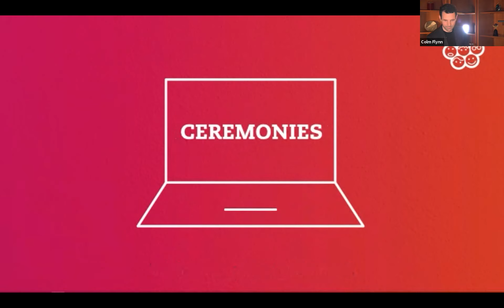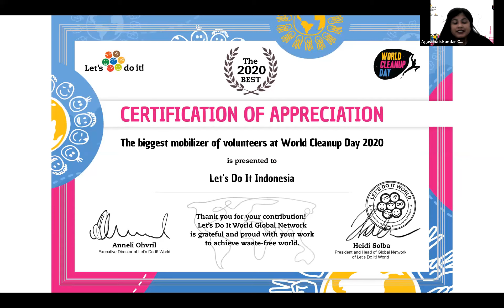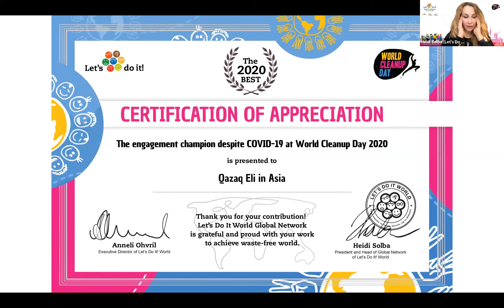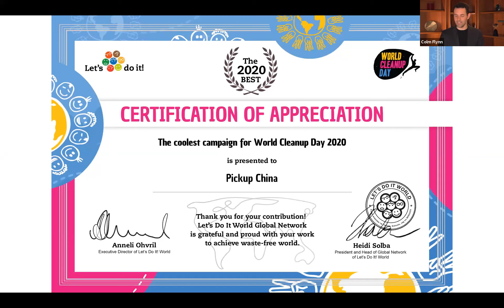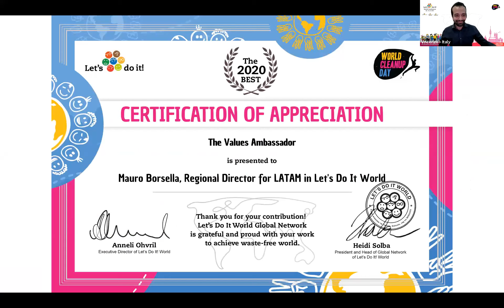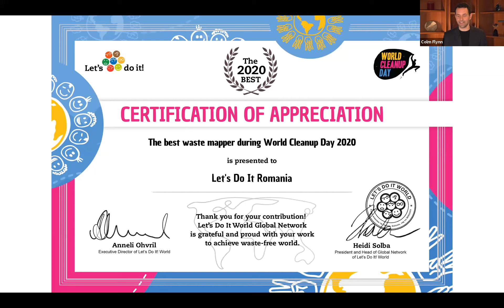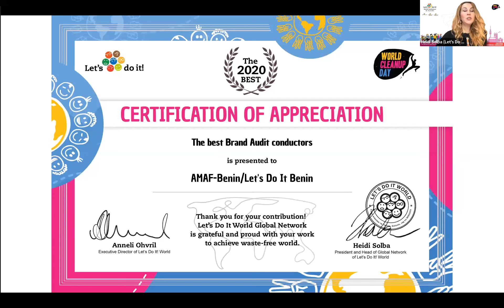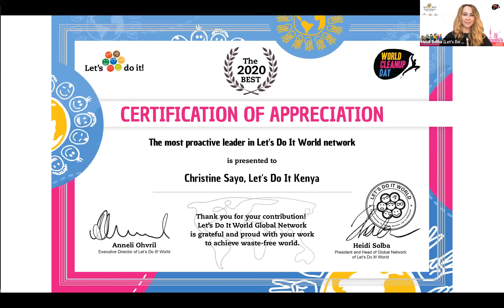LET'S DO IT WORLD CONFERENCE 2021 AWARD CEREMONY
Speakers: Heidi Solba, Conference Moderator: Colm Flynn

During the Award Ceremony, we will recognise the most outstanding individuals, organisations and countries within Let's Do It World network in 2020. And then its time to say "See you soon" and "Let's Do It!"